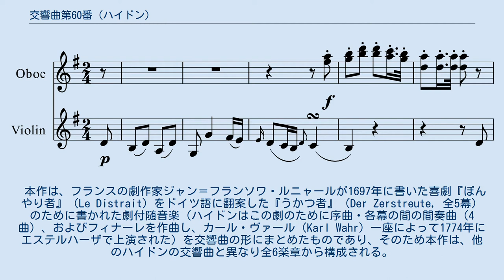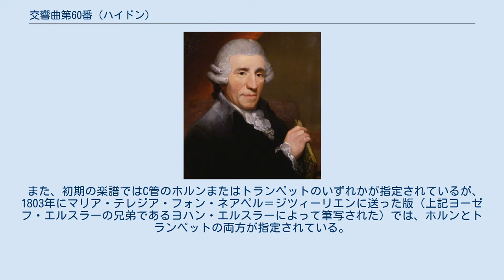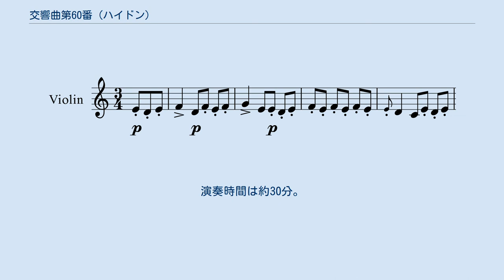交響曲第60番 (ハイドン)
交響曲第60番 ハ長調 Hob. I:60 は、フランツ・ヨーゼフ・ハイドンが1774年頃に作曲した交響曲。
『うかつ者』（あるいは『迂闊者』、Il distratto）の愛称で知られる。
 愛称については、日本では他にも『愚か者』や『うつけ者』、『迂闊な男』、『うっかり者』、『ぼんやり者』、『うすのろ』など、CDや出版物によって様々に表記されている。
 本作は、フランスの劇作家ジャン＝フランソワ・ルニャールが1697年に書いた喜劇『ぼんやり者』（Le Distrait）をドイツ語に翻案した『うかつ者』（Der Zerstreute, 全5幕）のために書かれた劇付随音楽（ハイドンはこの劇のために序曲・各幕の間の間奏曲（4曲）、およびフィナーレを作曲し、カール・ヴァール（Karl Wahr）一座によって1774年にエステルハーザで上演された）を交響曲の形にまとめたものであり、そのため本作は、他のハイドンの交響曲と異なり全6楽章から構成される。
 自筆原稿は存在しないが、古い筆写譜に「うかつ者」（Il Distratto）または「喜劇『うかつ者』のためのシンフォニア」（Sinfonia per la Comedia intitolato il Distratto）と注記されている。
 本作はハイドンの生前から非常に人気があり、1774年11月のブラチスラヴァでの演奏は大成功を伝えているが、晩年のハイドンはあまりこの作品のことをよく思っていなかったらしく、1803年にマリア・テレジア・フォン・ネアペル＝ジツィーリエン（フランツ2世の皇后）がウィーンで本作を演奏するためにハイドンに楽譜を要求した際には、ハイドンはヨーゼフ・エルスラー（エステルハージ家のオーボエ奏者）宛ての手紙でこの作品を「古いシュマーン」（den alten Schmarrn）と呼んでいる（「シュマーン」（Schmarrn）はオーストリアの食べ物の名前だが、ほかに「つまらないもの」という意味もある）。
 オーボエ2、ファゴット、ホルン2、トランペット2、ティンパニ、弦五部。
 この頃までハイドンの交響曲はファゴットのパートが独立して存在しておらず、チェロおよびコントラバスの楽譜を演奏した。
 また、初期の楽譜ではC管のホルンまたはトランペットのいずれかが指定されているが、1803年にマリア・テレジア・フォン・ネアペル＝ジツィーリエンに送った版（上記ヨーゼフ・エルスラーの兄弟であるヨハン・エルスラーによって筆写された）では、ホルンとトランペットの両方が指定されている。
 ハイドンの交響曲としては他に類を見ない変則的な6楽章制を採るが、曲は喜劇の内容を反映して諧謔に富み、また民謡風の部分が多い。
抒情的で静かな音楽の途中で、ふざけた、茶化すような曲想が乱入してきたり（第2楽章および第5楽章）、和声法の反則が侵されたり（第4楽章）、バルカン半島やハンガリーの民俗音楽の粗野な一面が誇張されたり（第3楽章および第4楽章）と、堅苦しくない性格が何かと打ち出されている。
これらは、原作となったドタバタ劇の主人公の、うっかりした性格に関連している。